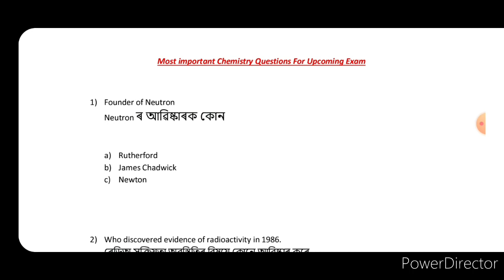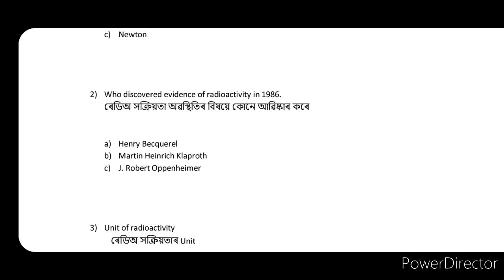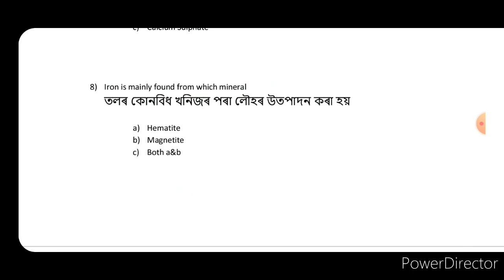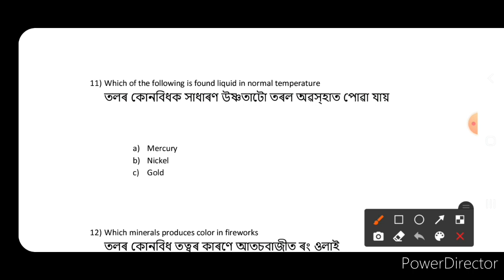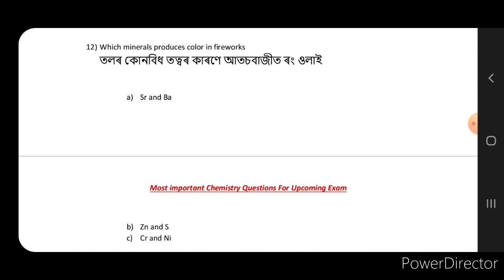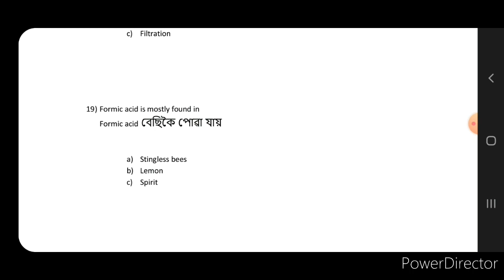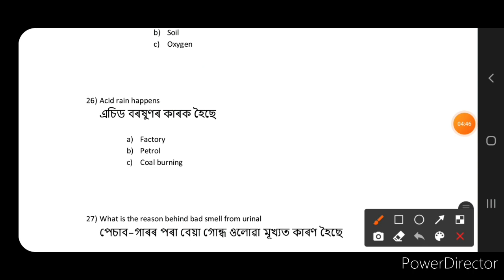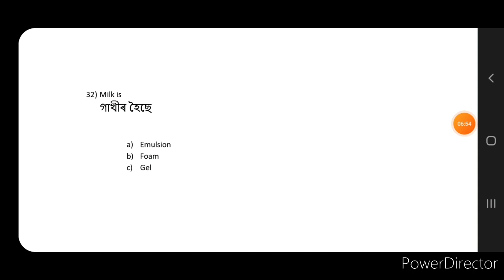Chemistry Questions for upcoming exam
most important and basic questions for upcoming govt exam